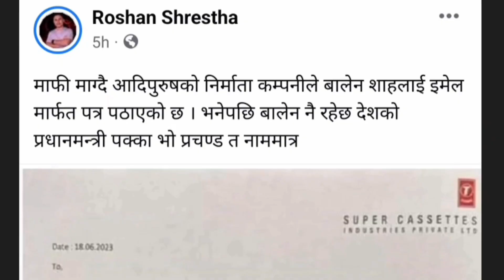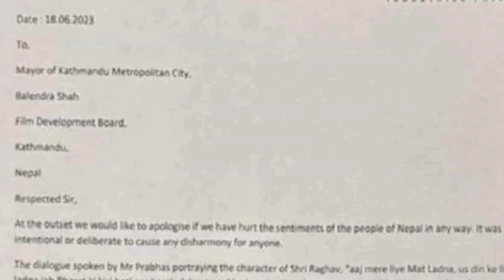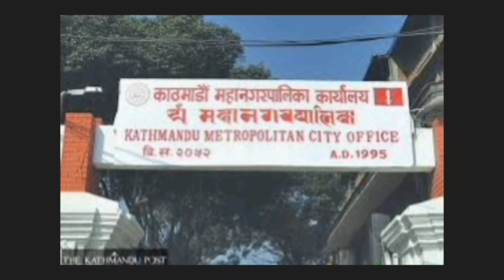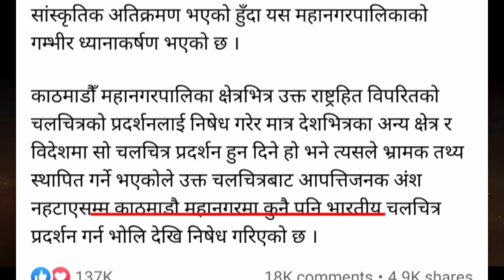बालेनको अघि झुक्यो भारत South Indian film Adipurush team apologized with Kathmandu mayor balen shah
बालेन संग झुक्यो भारत South Indian film Adipurush team apologized with Kathmandu mayor balen shah

Writing a letter to Kathmandu Metropolitan city mayor Balen shah 'Adipurush' production company asked for forgiveness .

Kathmandu. Super Cassettes, the production company of 'Adi Purush', sent an email to Balen Shah, Mayor of Kathmandu Metropolitan City and Film Development Board on Sunday evening, apologizing for the hurt caused by the dialogues contained in the film.

We apologize for the impact on the sensibilities of Nepalese citizens, the letter signed by Radhika Das of the company says,Actor Prabhas as Raghav character is trying to say that Diag does
 not point to the birthplace of Sita Mata while showing the self-respect of women in India as a whole.

Balen shah
Balen shah and Indian media
Balen shah news Indian media
Balen shah vs Indian media
Indian media vs balen shah
Balen shah latest action
Balen shah action
Adhipurush movie
Adhipurush trailer
Adhipurush song
Adhipurus news
Adhipurush vs Balen shah
Adhipurush and balen shah news
Adhipurush controversial news
why Adhipurush controversial
Adhipurush controversy
Manoj Muntashir interview
manoj Muntashir news